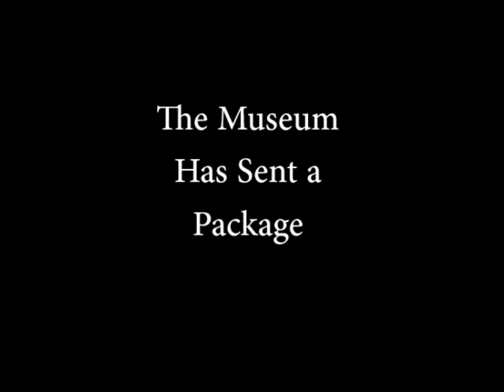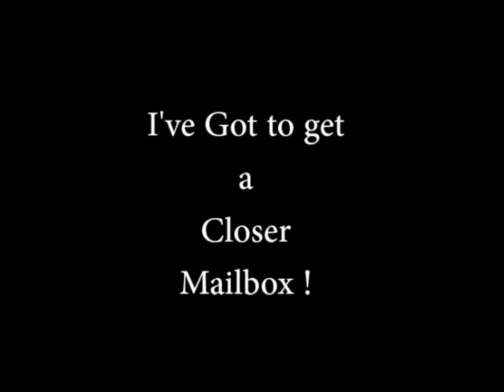Fort Worth WaterGardens and Indiana Jones Exhibition Weekend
June 2014 Weekend